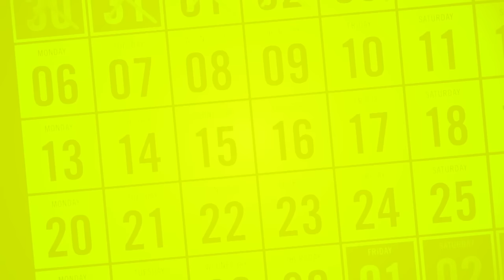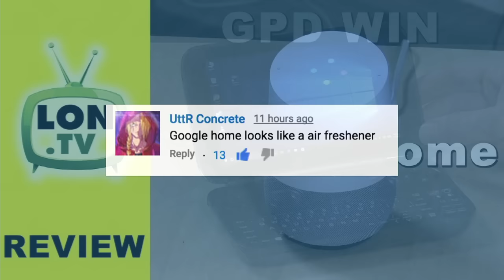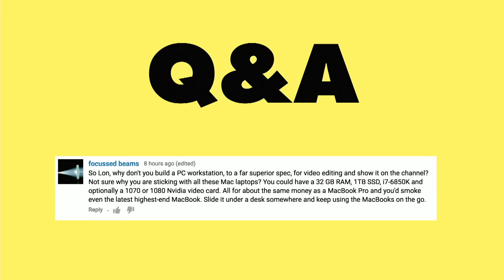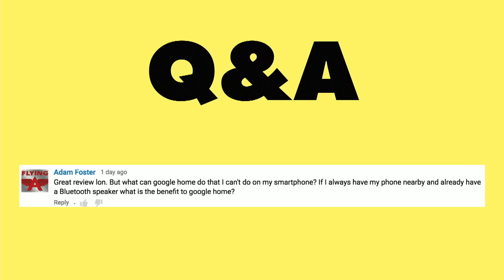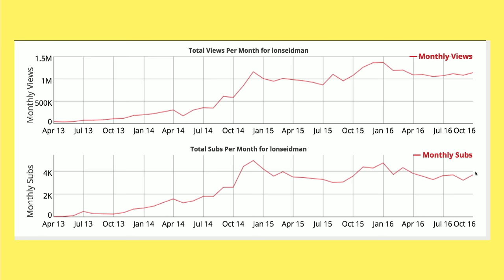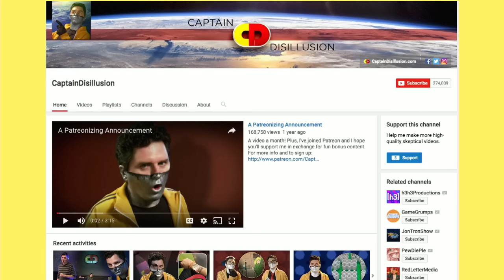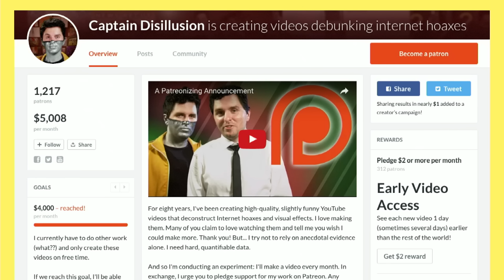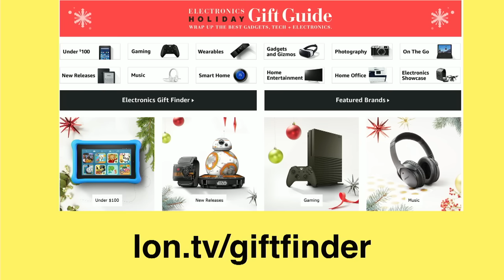Weekly Wrapup 124 - Voice Assistants vs. Smartphones, Why I use Macs, CES 2017 Planning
- This week I talk about why I use a Mac as my daily driver (leave your comments below :) ), my thoughts on voice assistants, and why slow and steady channel growth is ok with me.

VIDEO INDEX:
00:50 - Week in review
03:05 - HBO Go, Comcast, and Nvidia Shield TV / Android TV
04:06 - Mintsim.com review
05:10 - Q&A - Why I use Macs
09:23 - Q&A - Voice assistants vs. smartphones
10:38 - Q&A - Thoughts on channel growth
15:13 - Captain Disillusion praise
18:20 - Q&A for you: reviewing GPUs
19:47 - CES 2017 : what to cover and how?
21:24 - Conclusion and final thoughts